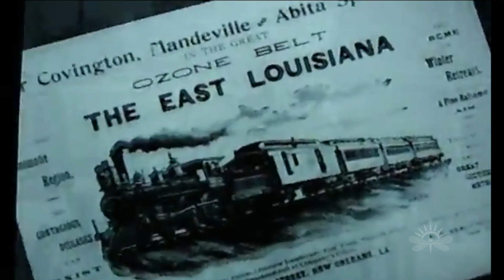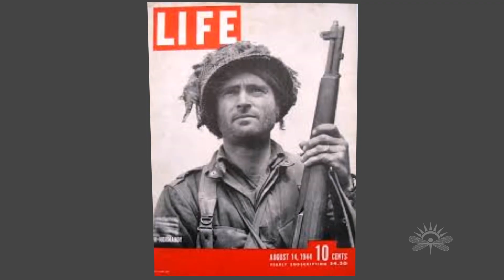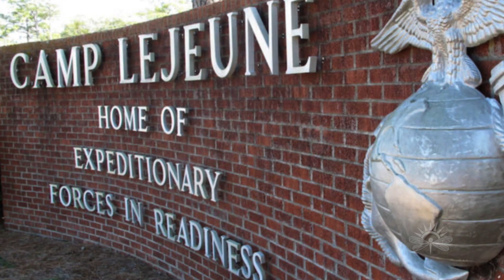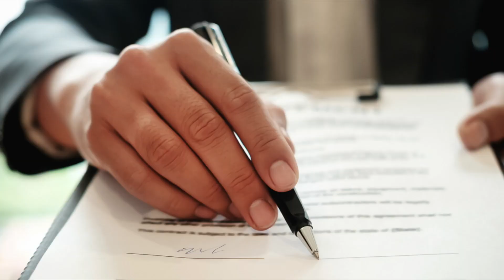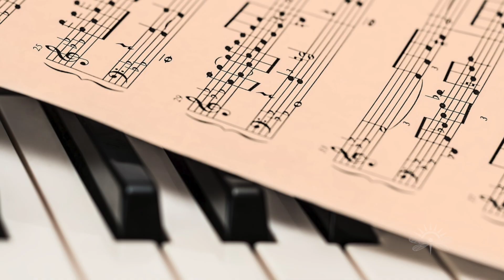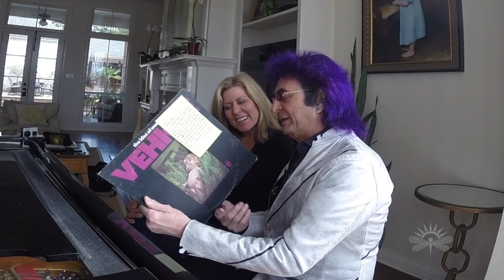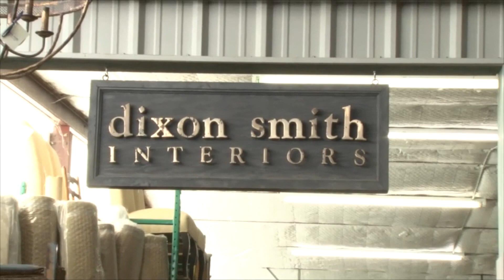The woman behind Baton Rouge's oldest animal organization & the man behind the song Eye of The Tiger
See how World War 2 lead to a lifetime of saving the lives of animals for Holly Reynolds.  And the masterful musician behind the hit song Eye of The Tiger - Legendary Jim Peterik. SHOW 224